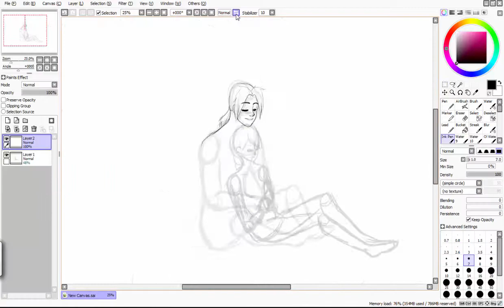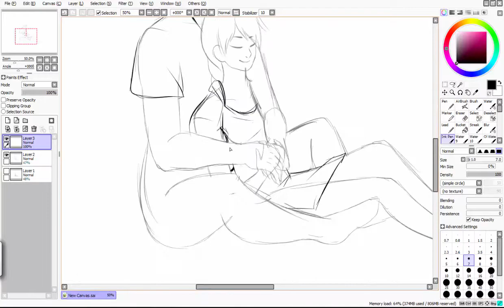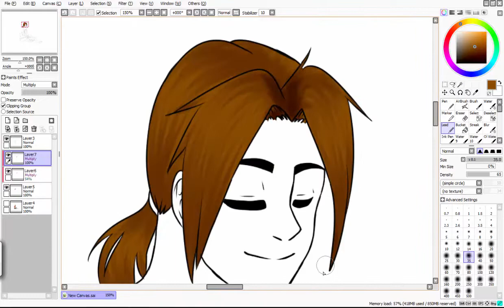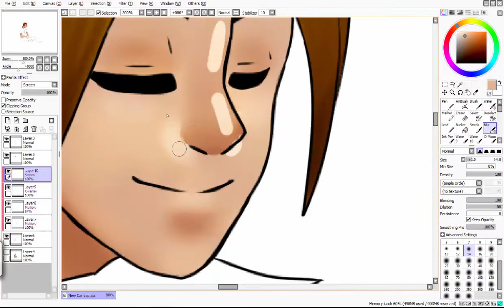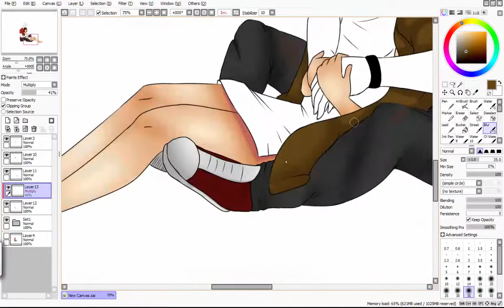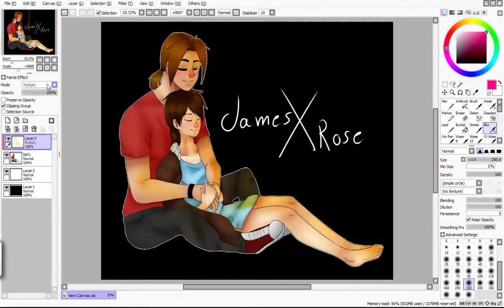Speedpaint:: James X Rose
James belongs to a friend of mine
And Rose belongs to me!

songs::
comes from the Hamilton Musical